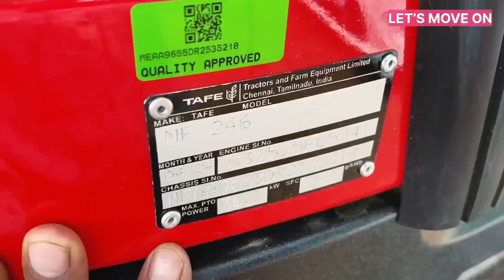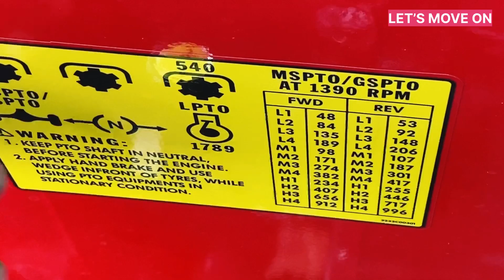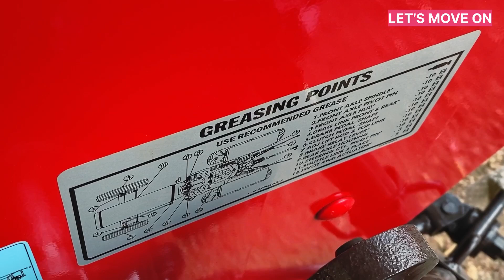45hp श्रेणी में ऐसा ट्रैक्टर बहुत कम मिलेगा 🔥 Massey Ferguson 246 DynaTrack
Location - Railies Autoworld Khairagarh Rajnandgaon ( Chhattisgarh India )

Tafe Massey Ferguson

Presenting the “No-Compromise” premium tractor for agriculture, haulage and commercial applications - the MF 246 DYNATRACK 4WD. Dynamic performance, sophisticated technology, unmatched utility and versatility, all engineered into a single powerful tractor, the MF DYNATRACK is your most trusted partner across all terrains, 365 days a year.

The Massey Ferguson 246 DYNATRACK with fully sealed heavyduty front axle aces in all agricultural applications, especially puddling. The DYNATRACK series with its new 4WD range, offers best of technology for Agriculture, Haulage and Commercial Applications, making it the Sabse Bada Allrounder.

MF 246 DYNATRACK 4WD - Tractor Specification

HP Range 46 HP (33.82 kW)
Engine Make SIMPSONS S325.5 TIII A
Cylinders 3
Cubic Capacity 2700 cc (2.70L)
Fuel Injection Pump Inline
Clutch Type Dual diaphragm
Gearbox Type Fully constant mesh
Number of Speeds 12 Forward + 12 Reverse
Tyre Sizes 8.00 x 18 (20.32 cm x 45.72 cm) Front
14.9 x 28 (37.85 cm x 71.12 cm) Rear
Forward Speed @ rated RPM 34.5 kmph
PTO Type Quadra PTO, Six-splined shaft
PTO Speed 540 RPM @ 1789 ERPM

MF 246 DYNATRACK 4WD

Lifting Capacity (Lower Links at Horizontal Position) 2050 kgf
Three-point Linkage and Controls Draft, position and response control. Links fitted with CAT-1 (Combi Ball)
Brake Type Multi disc oil immersed brakes
Electricals 12 V 80 Ah Battery, 12 V 36 A Alternator
Features SuperShuttle™, adjustable hitch, stylish bumper, push type pedals, adjustable seat, oil pipe kit, telescopic stabilizer
Massey ferguson 246 dynatrack price
Tafe mf 246di
246di dynatrack
Massey 246 dynatrack
Itt
India tractor tech Ritesh kumar Let’s Move on
Best review channel of tractor in hindi रितेश कुमार India tractor Tractor India Indian tractor Ritesh Ritesh kumar verma Agriculture Equipments Vehicles Trucks JCB